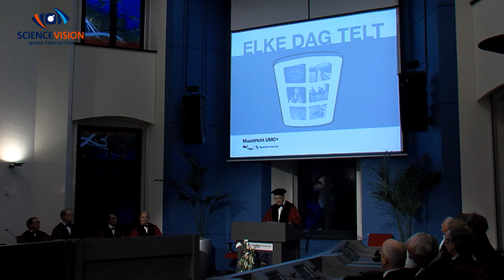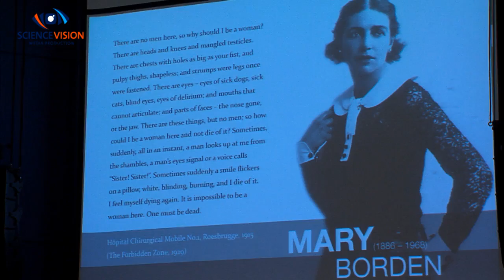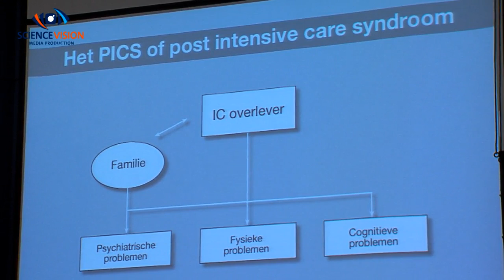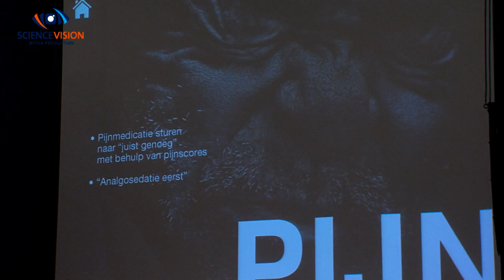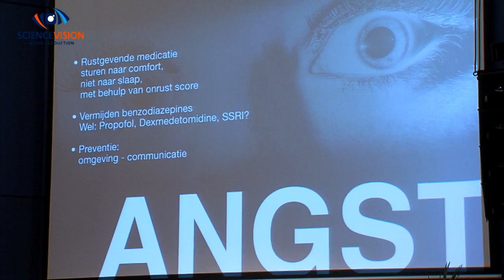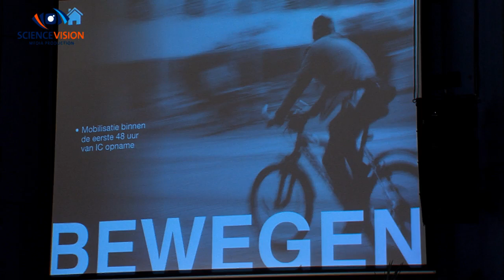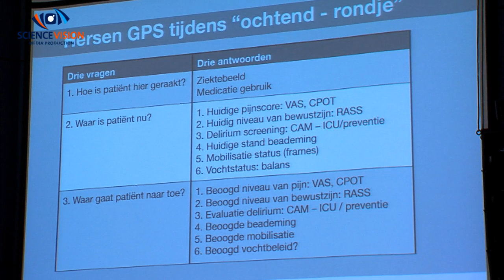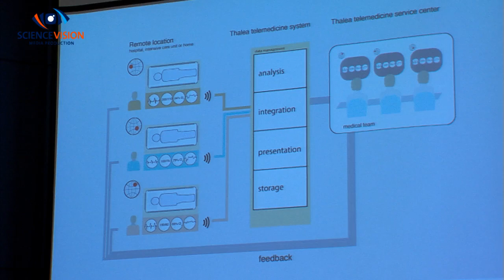Elke dag telt! Prof. dr. P.M.H.J. Roekaerts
Kwaliteit van leven bij overlevers van een Intensive Care opname is slecht. Psychiatrische - en cognitieve klachten en spierzwakte blijven nog jaren aanhouden. Dit heet het Post-
Intensive Care Syndroom (PICS).
Een bundel van preventieve maatregelen